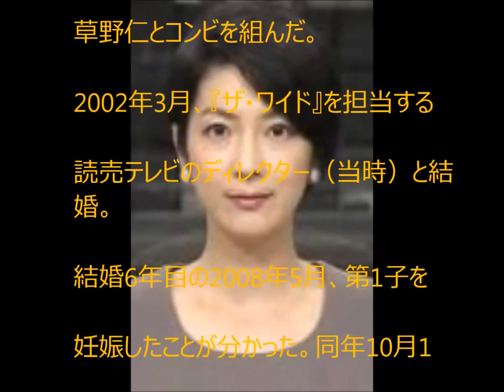日本テレビアナウンサー 森富美 【YoutubeJapan】